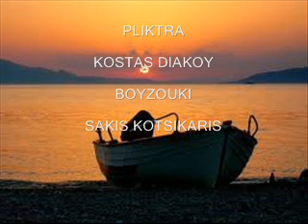Σ'ΑΓΑΠΩ ΓΙΑΤΙ ΕΙΣΑΙ ΩΡΑΙΑ-ΚΑΝΕΛΛΗ ΣΟΦΙΑ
ΣΤΙΧΟΙ-ΜΟΥΣΙΚΗ-ΑΡΙΣΤΕΙΔΗΣ ΜΟΣΧΟΣ

ΕΡΜΗΝΙΑ ΚΑΝΕΛΛΗ ΣΟΦΙΑ